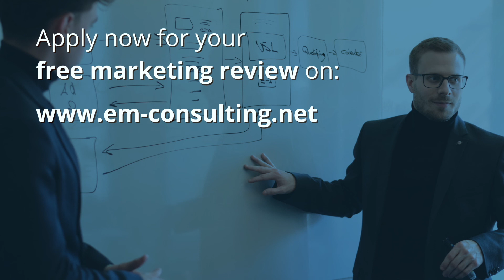Better Lead Quality With Facebook Ads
This video is about different approaches you can take as a coach or consultant to significantly improve your Facebook lead quality.

Matthias Loesche Instagram: @matthias.loesche

Loesche Consulting is a digital marketing agency, based in Munich, Germany, that helps coaches & consultants to scale their businesses.

We specialized in helping you gain more qualified leads & ideal clients through sales psychology-based online advertising with a minimum of your time investment.